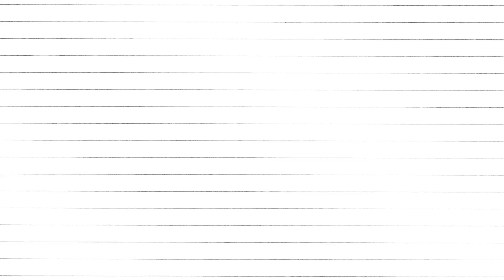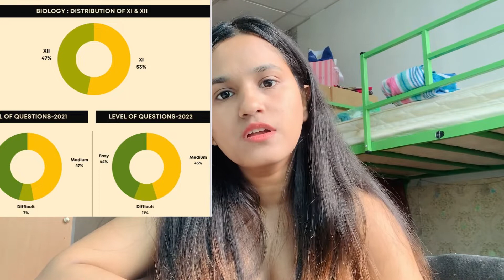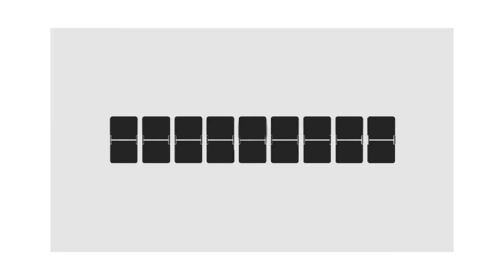EXPECTED NEET CUTOFF 2022|NO. OF MBBS AND BDS COLLEGES INCREASED |NEET 2022 DETAIL ANALYSIS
Hello friends,
As we all know that NEET UG 2022 was organised smoothly and it went smooth for many students. Now there is a new update from NMC that is the reply of RTI to Doctor Meet. The reply states that the fee of 50% seats of private medical institutions of India will be equivalent to fee of Indian Govt. Medical Universities. Now the question is will this effect the NEET UG 2022 Cutoff, and if it does then what will be the expected cutoff for NEET UG 2022. This video covers the full Analysis of NEET UG 2022 Cutoff.
Friends, if you want more detail on any other topic related to this video, you can ask us in the comment box.
Also you can fill out this form for any query. I will directly call you regarding it.

orenburg state medical university fees
orenburg state medical university campus tour
orenburg state medical university hostel tour
best college for MBBS abroad
Mbbs In russia
MBBS abroad
Mbbs Overseas
videsh se mbbs kase kren
mbbs kaise kare in hindi
mbbs syllabus
mbbs kaise bane
mbbs doctor salary
master degree from abroad
Tags -
Summer Holidays in Russia
MBBS in russia
MBBS Abroad
MBBS in Orenburg State Medical University
What summer in Russia is like?
Russian Tour Blog
Russian Girl Blog
Summer Blog
Summer Holidays in Russia Blog
Summer Tour In Russia Blog
Russian student Blog
Russia Blog 2022